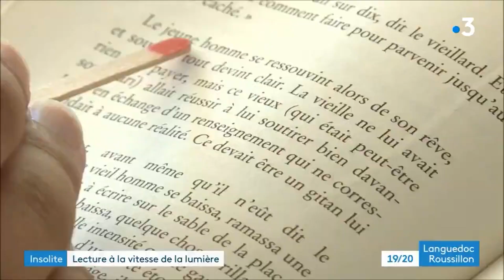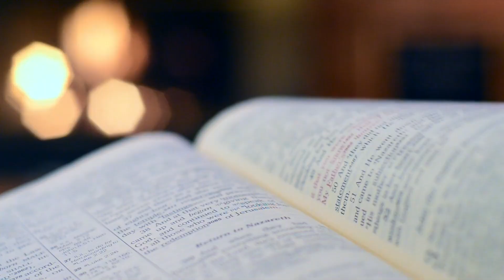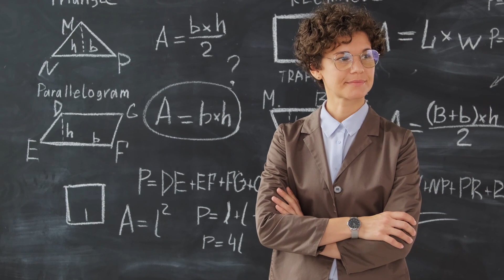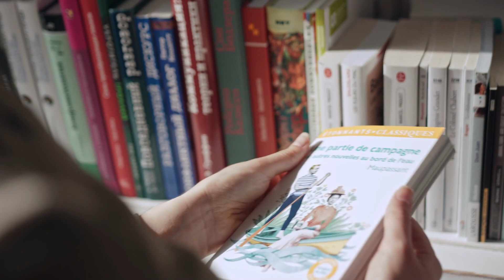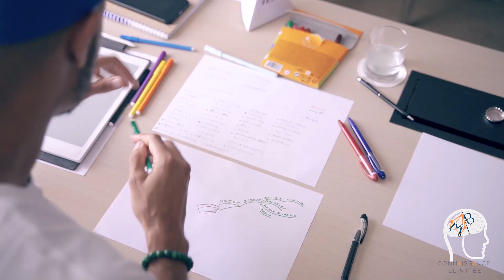Je réponds à toutes vos questions ! (FAQ)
Comment apprendre une langue étrangère ? Comment se motiver ? Dans la vidéo d'aujourd'hui, je réponds aux questions que tu te poses depuis quelques semaines.

Dis-moi en commentaire les sujets que tu voudrais que je traite dans les prochaines semaines. 👇

Chapitres :
00:00 Introduction
01:15 Dyslexie
02:43 Personnes âgées
04:10 Apprendre une langue étrangère
05:34 Education nationale
06:34 Aider ses enfants
08:51 Motivation
10:09 Formation
10:46 CPF
11:21 Conclusion

🚨 Réserve ton appel avec notre conseillère pédagogique pour financer ta formation via ton CPF:

Activez les notifications en cliquant sur la cloche 🔔 pour ne rater aucune vidéo !! N'oubliez pas le 👍 si vous avez aimé la vidéo.

Qui je suis ?

Musiques utilisées :
- Générique :
Musique proposée par La Musique Libre